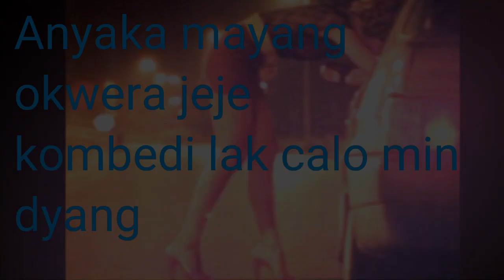Oj Murugut- Anyaka maleng acholi music 2017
Oj murugut keep dropping hits. Lokeme acholi music 2017